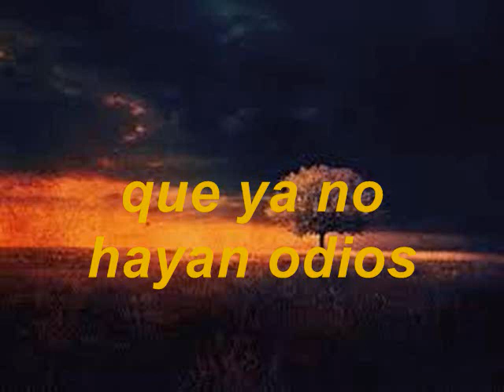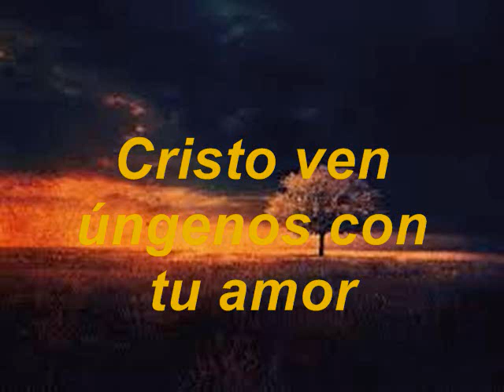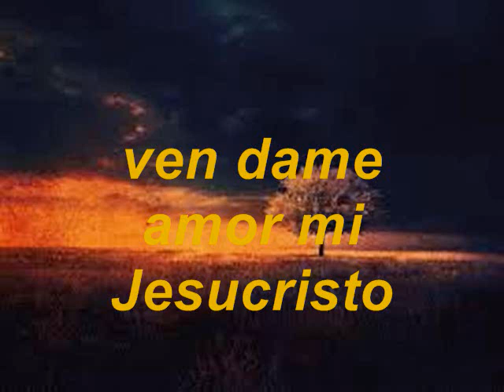Quiero La Paz PIANO ELECTRICO